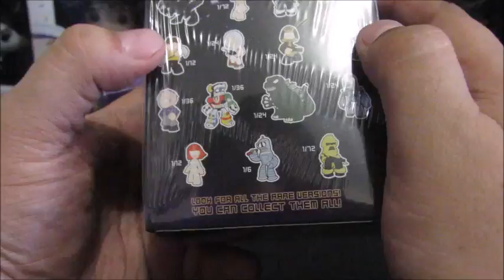Abriendo 2 cajas Mystery Minis de Science Fiction Serie 2 de Funko Sci Fi